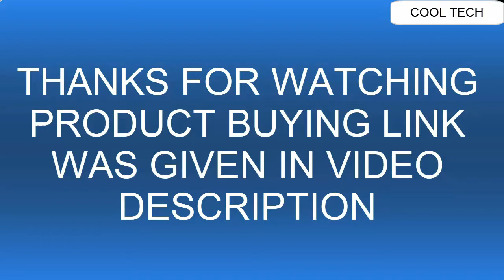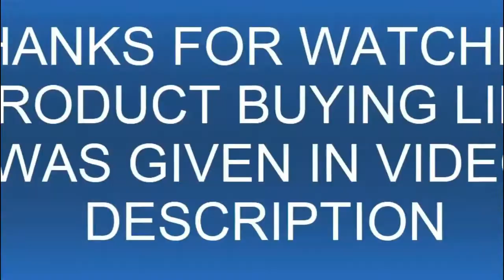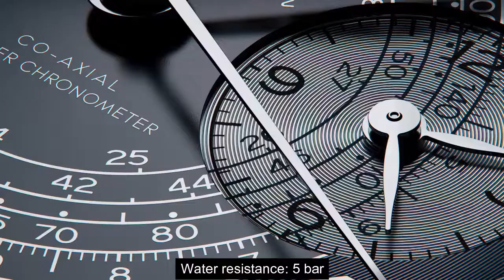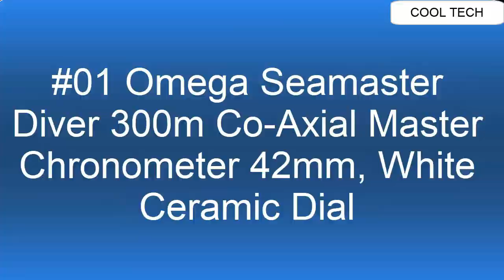TOP 5 BEST OMEGA WATCHES IN THE WORLD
Hello Friends If you are looking for the TOP 5 BEST OMEGA WATCHES IN THE WORLD. You are in the right place.

10.Omega Speedmaster Professional Moonwatch Apollo 13 Limited Edition 50th Anniversary Watch 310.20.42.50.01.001

09.Omega Seamaster Diver 300m Co-Axial Master Chronometer 42mm Mens Watch

08. Omega Speedmaster Chronograph Automatic Black Dial Mens Watch 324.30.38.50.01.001

07.Omega Seamaster Planet Ocean 600M Omega Co-Axial Master Chronometer 43,5 mm 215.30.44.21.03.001

UK:
06.Omega SEAMASTER 300 CO-AXIAL MASTER CHRONOMETER 41 MM

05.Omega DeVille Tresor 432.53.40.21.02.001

04.OMEGA CHRONOSCOPE CO‑AXIAL MASTER CHRONOMETER CHRONOGRAPH 43 MM 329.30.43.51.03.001

03. OMEGA Speedmaster Calibre 321 in 18K Canopus Gold ™Canopus Gold™ 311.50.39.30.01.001

02.OMEGA Seamaster Diver 300M Black Black

01.Omega Speedmaster Racing Automatic Chronograph Black Dial Stainless Steel Mens Watch 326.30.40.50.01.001